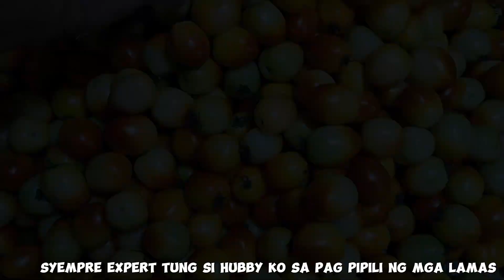Vlog 103: Update Price Ng Mga Gulay || Cebu City Carbon Public Market || (Nov, 27, 2023)